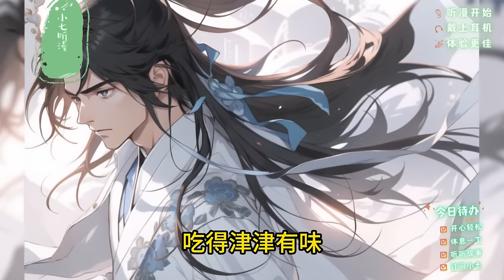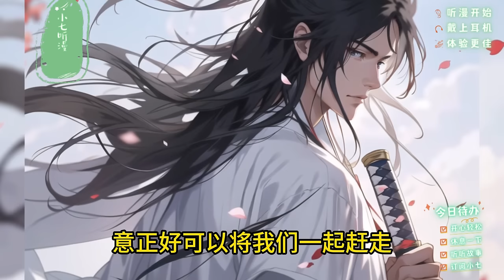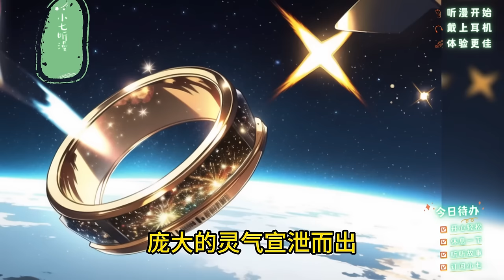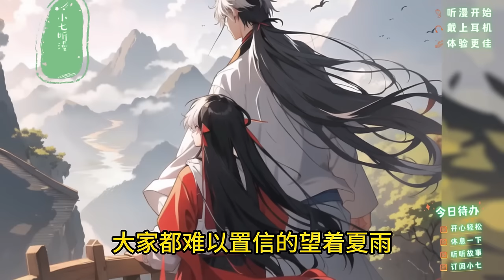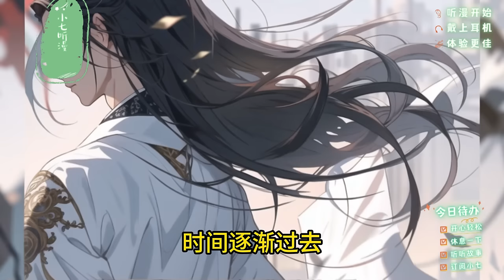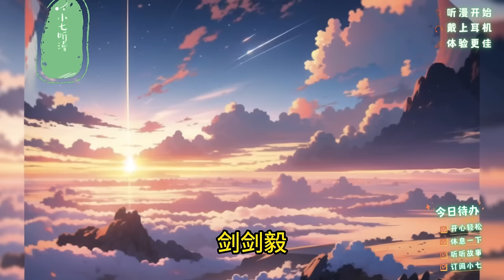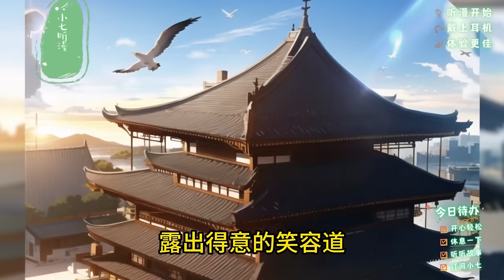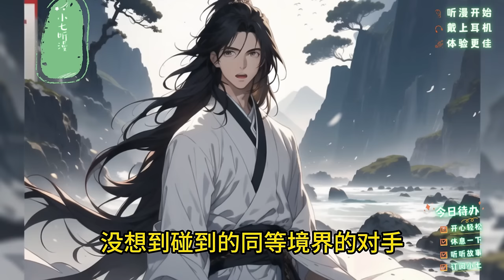师父收了个高冷绝美小师妹，却被她发现天才虽大师兄勤奋不怠，而你这个看似躺平的二师兄其实更猛！EP1[MultiSub]爽文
这是个神奇的门派
徒弟不敬重师父
师父却畏惧徒弟
就连收徒这种小事都得大师兄同意
只因大师兄是万年难遇的天才
甚至就连修为都要赶超师父了
而少年身为二师兄
却是个万年难遇的大懒蛋
别人修炼的时候少年躺着
别人历练的时候少年趴着
反正除了修炼
少年啥都干
但是别人不知道的是
其实少年的修为并不弱于大师兄
而这时一位绝美的少女希望拜入师门...